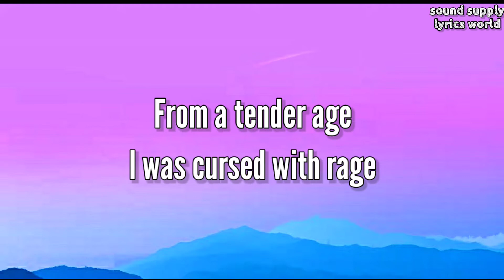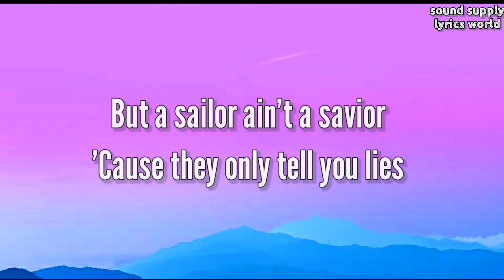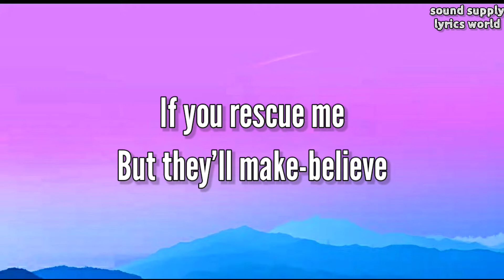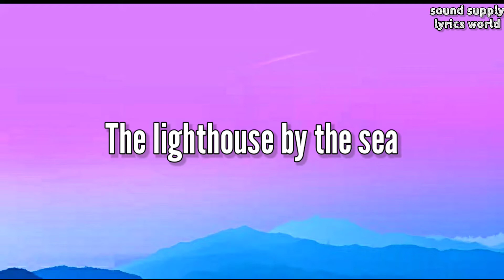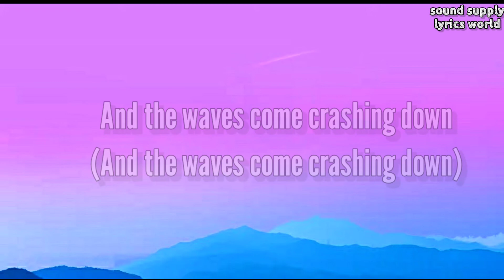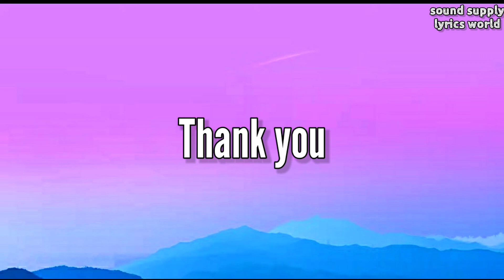Halsey - The Lighthouse (Lyric)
Lyrics:
From a tender age I was cursed with rage
I came swinging like a fist inside a batting cage
I went swimming with the devil at the bottom of a lake
and he left me there
By my lonesome

He was tall and mean with venom eyes so green
wanted reconciliation, but my tongue was in my teeth
and I couldn’t find the floor so I was kickin with my feet
but they weren’t there
They were stolen

There is a lighthouse in the
middle of the deep end
And I’m still standing on the shore line
And nobody hears me scream
I’ll lure you like a landslide
And I’ll show you lovely things
If you rescue me but they’ll make believe
The lighthouse by the sea

I met a sailor on a ship with promise in his eyes
and he kissed me on the mouth and dug his fingers in my thighs
But a sailor ain’t a savior cause they only tell you lies
so I left him there
till the sunrise

Well the waves were tall and they were crashing down
he’s laying in the water begging god to let him drown
so I showed him all my teeth and then I laughed out loud
Cause I never wanted saving
I just wanted to be found.

And I’m still stranded on the shore line
And I’ll lure you like a landslide

Well that should teach
A man to mess with me
Cause he was never seen again
And I’m still wandering the beach
and I’m glad I met the devil
cause he showed me I was weak
And a little piece of him is in
a little piece of me

And the waves come crashing down
And the waves come crashing down (and the waves come crashing down)

Listen ad-free with YouTube Premium
Song
The Lighthouse
Artist
Halsey
Album
The Lighthouse
UMG (on behalf of Capitol Records (CAP)); AMRA, UMPG Publishing, Kobalt Music Publishing, Downtown Music Publishing, and 1 music rights societies